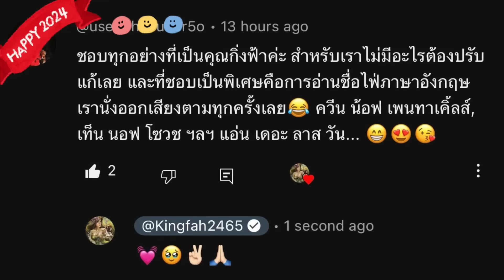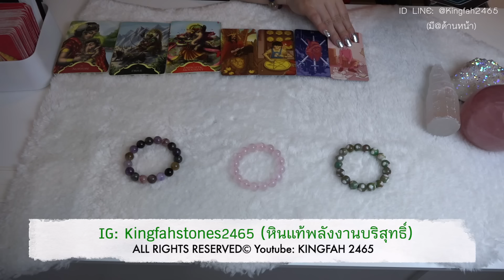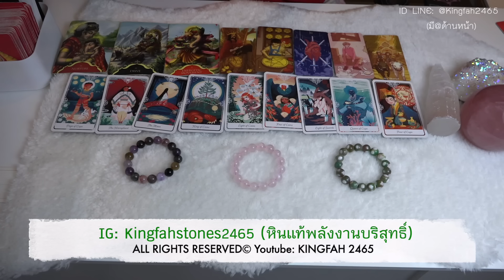💜ใครกำลังโหยหาคิดถึงคุณหนักมากในตอนนี้!❤️PICK A CARD/STONE | EP.484 ดูดวง อ.กิ่งฟ้า | Timeless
EP.484 ใครกำลังโหยหาคุณถึงคุณหนักมากในตอนนี้! PICK A CARD/STONE | ดูดวง อ.กิ่งฟ้า | Timeless

(ดวงรายปี’67 โดยอ.กิ่งฟ้าออกแล้วน้า ลิงค์ด้านล่างค่ะ👇🏻)สวัสดีค่ะ ♥️ ศาสตร์การนำพลังงานพี่หินประกอบกับไพ่ อาจารย์กิ่งฟ้าเป็นคนคิดและพัฒนาขึ้นมาเองในแบบฉบับของอ.กิ่งฟ้าทั้งหมด เป็นคนแรกค่ะ 🌹 ไม่มีใครเหมือน หากใครจะทำตามต่อจากนี้ก็ไม่ใช่แบบฉบับอ.กิ่งฟ้า และได้ inspiration เพียงบางส่วนมาจากช่องดูดวงของทางเมืองนอก (เนื่องจากมีคนทักเข้ามาถามเยอะมาก อ.กิ่งฟ้าไม่เปิดคอร์สสอนนะคะ ต้องขออภัยค่า)

00:00 - Comment of the day + Intro
00:19 - ฟังเพลงเพื่อปรับสมาธิ
00:57 - พี่หินกองที่ 1 Yan Yuan Agate
11:51 - พี่หินกองที่ 2 (Milky) Rose Quartz Brazil
22:37 - พี่หินกองที่ 3 Multi Auralite 23

ทำนายดวง 12 ราศีรายปี 2567/2024 | อ.กิ่งฟ้า

ทำนายดวง 12 นักษัตรรายปี 2567/2024 | อ.กิ่งฟ้า

ทำนายดวงคนทั้ง 7 วันรายปี 2567/2024 | อ.กิ่งฟ้า

(อ.กิ่งฟ้าไม่ได้รับดูดวงส่วนตัว/สอนมา6+ปีแล้วค่ะ)